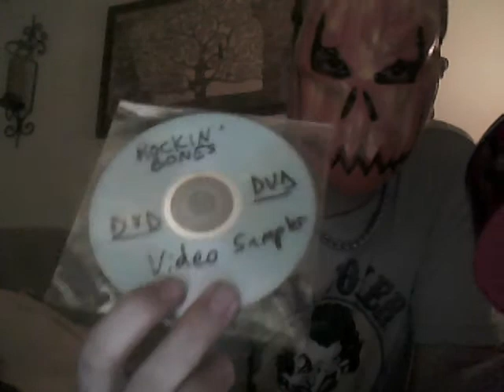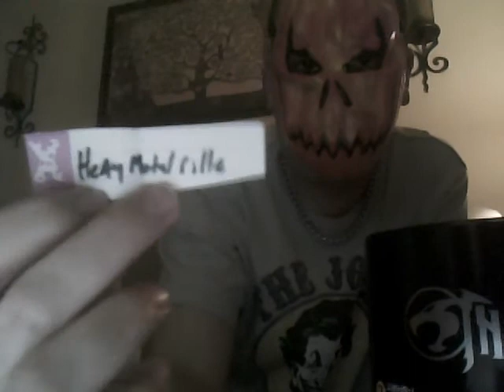RockinBonesVideo contest winner!!!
Great guys! Thanks to all my friends and subbers!